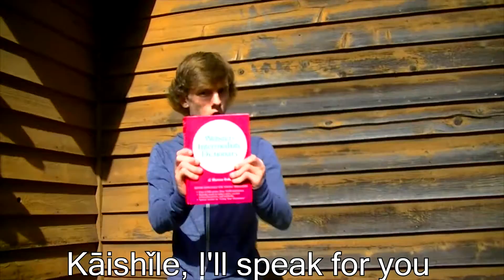"ASIAN GOLD DIGGER" *SATIRE SONG* (Parody Song) (STORY)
Asian GOLD DIGGER. YouTuneZ (parody song) STORY
Storytelling, song, Asian girl story

HEYYY YOU ARE READING THE DESCRIPTION!! WHICH MEANS YOU MUST BE INTERESTED IN MY CHANNEL.